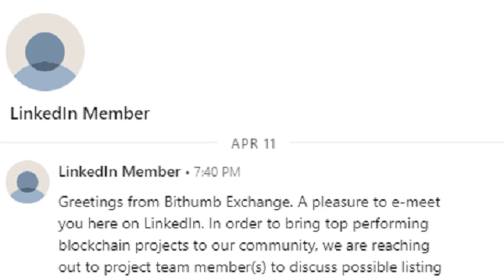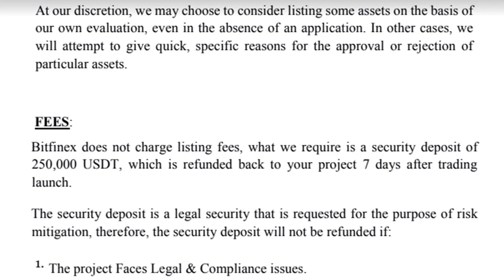Only 50 or so profiles out of 7,000 Binance employees on LinkedIn are real, says CZ